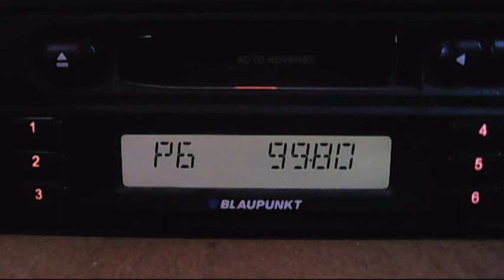fm dx power turk incoerent scattering 16:21